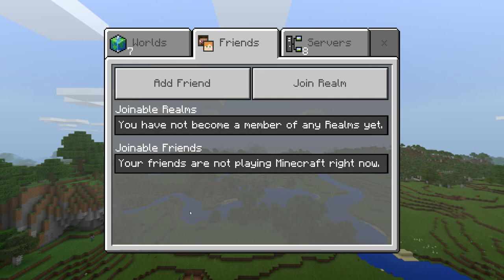trolling my friends!!!